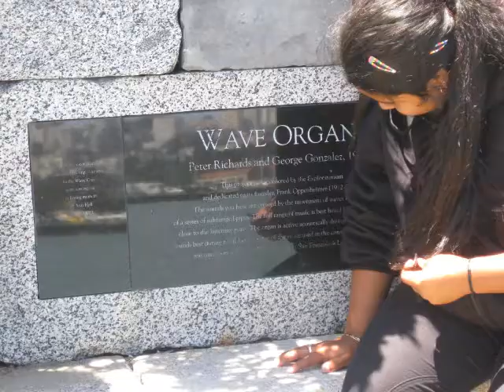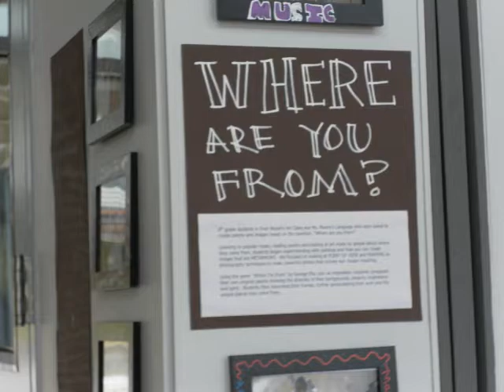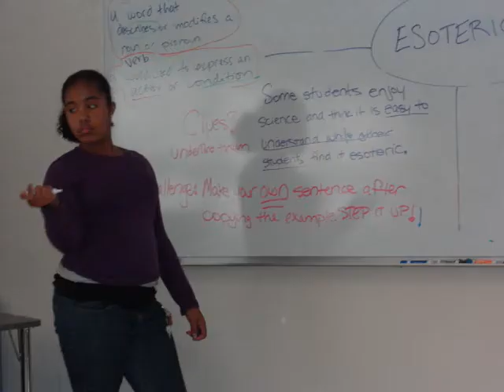Aim High Marin City Photo Montage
Oh, how Aim High makes us smile :)